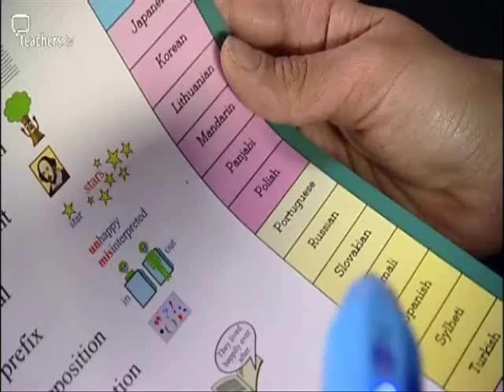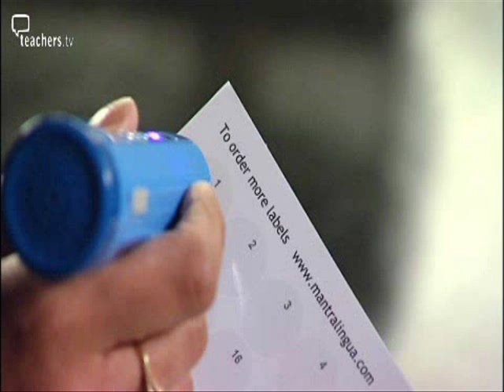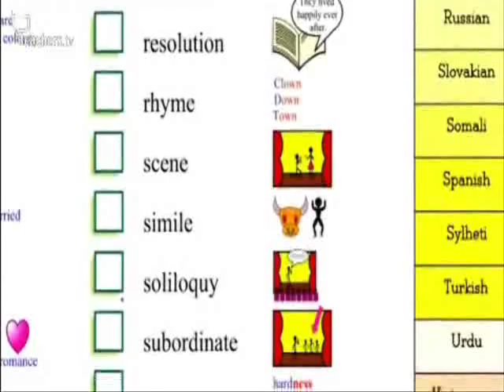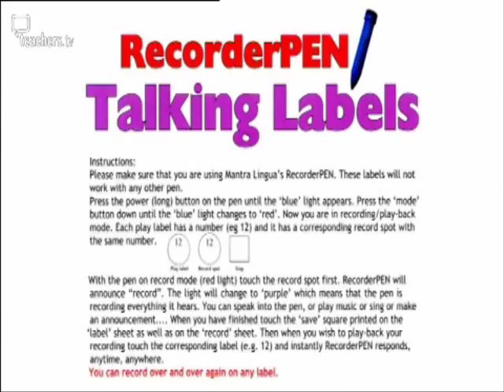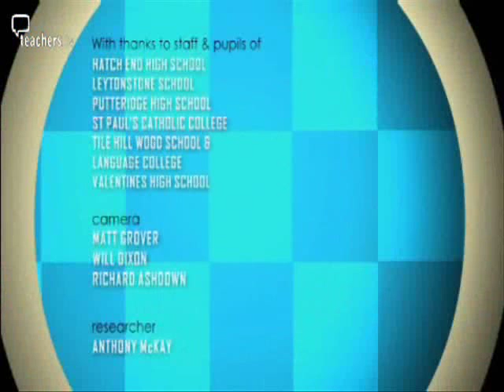Talking Pens Teachers.tv review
Neena Patel recommends a pen that scans words and phrases from different subjects and translates them into speech in up to 15 languages.

Teachers from schools around the country comment on these resources and share their ideas on some of their favourite resources including ones you can create yourself.